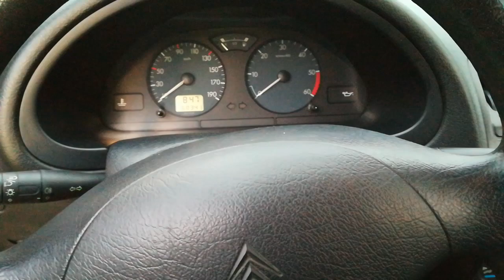Citroen Saxo 1.5 Diesel Cold start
Citroen Saxo Cold start diesel